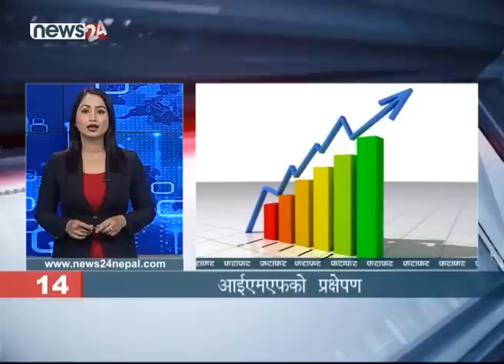AFTERNOON NEWS FATAFAT - NEWS24 TV